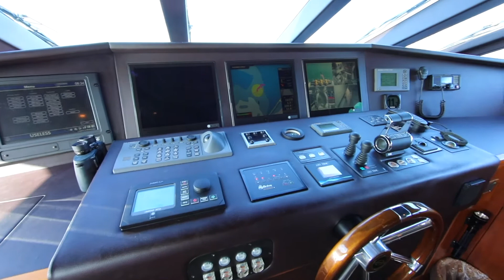USELE$$ Yacht for Sale and Charter | Merle Wood & Associates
M/Y USELE$$ yacht is a 111’ (34m) motor yacht built by Sunseeker in England. She was launched and delivered to a proud owner in 2011. Her luxurious interior and exterior was designed by Sunseeker. Sale price: USD 6,399,000